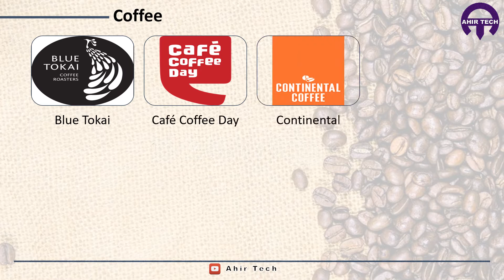Vocal for Local | Coffee | Made in India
Hello friends,
A few days ago, our Prime Minister Shri Narendra Modi had asked all the citizens to buy local goods (which are made in India). So that there is no financial problem in the country from the current Corona era.
We have tried our best to show all the Coffee brand of India in this video. If there is any brand left, then let us know by comment, we will add it in our upcoming video so that all the citizens will have the entire indian Coffee brand list.
हैलो मित्रों,
कुछ दिनों पहले, हमारे प्रधान मंत्री श्री नरेंद्र मोदी ने सभी नागरिकों से स्थानीय सामान खरीदने के लिए कहा था (जो कि भारत में बने हैं)। ताकि वर्तमान कोरोना युग से देश में कोई वित्तीय समस्या न हो।
हमने इस वीडियो में भारत के सभी कॉफी ब्रांड को दिखाने की पूरी कोशिश की है। यदि कोई ब्रांड बचा है, तो हमें टिप्पणी करके बताएं, हम इसे अपने आगामी वीडियो में जोड़ देंगे ताकि सभी नागरिकों के पास संपूर्ण भारतीय कॉफी ब्रांड सूची होगी।